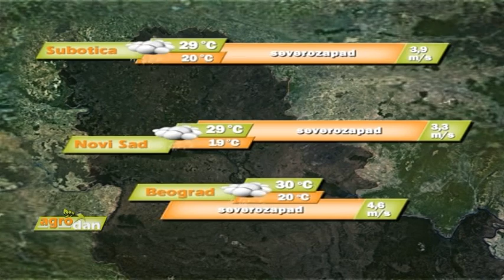AgroDan_01.08.2016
Iz Pokrajinskog sekretarijata upućen poziv poljoprivrednicima da se udružuju u zemljoradničke zadruge i zaštite svoje interese.

Agronomi preporučuju uzorkovanje i analizu zemljišta, jer poznavanje kvaliteta zemljišta doprinosi boljem rodu.

Potvrđeno 47 slučajeva bolesti kvrgave kože goveda, saopšteno iz Ministarstva poljoprivrede Crne Gore.

U budžetu opštine Majdanpek za podršku poljoprivredi predviđeno 19,5 miliona dinara.

Na obroncima Knjaževca, dunja sve traženije voće, kako na domaćem, tako i na inostranom tržištu.